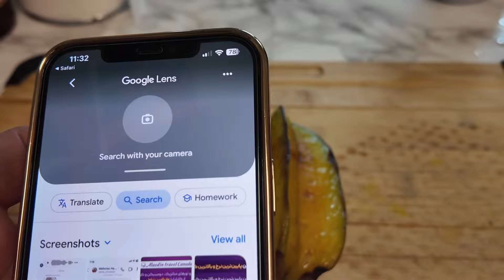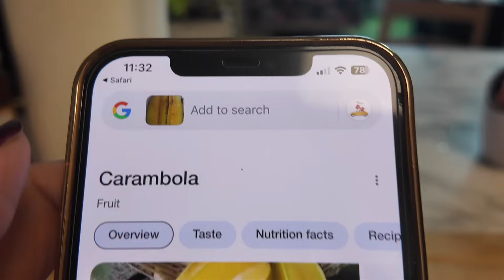کشف یه میوه تُرش و آبدار ، ستاره ی گوجه سبزی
این میوه ستاره ای یه کم گرونه ولی حضرت عباسی از گوجه سبزهای ما که چارتا دونه اش میشه خداد تومن گرون تر نیست. حالا درسته اونقدر هم مثل گوجه سبز دلربا نیست اما خوب آبدار و تُرش و شیرین و پر از خاصیت و فایده است
حجه الاسلام گوگل اندر فوایدش گفت
Star fruits are considered to have a number of beneficial health effects. These include antioxidant, hypoglycemic, hypotensive, hypocholesterolemic, anti‐inflammatory, anti‐infective, antitumor, and immune‐boosting effects
اگه دوست داشتید بد نیست امتحان اش کنید ، شاید بچه هاتون دوست داشتن و کرور کرور ویتامین سی بهشون اهدا شد
 بقیه کشفیات منو اینجا ببینید:
لیست کشفیات من